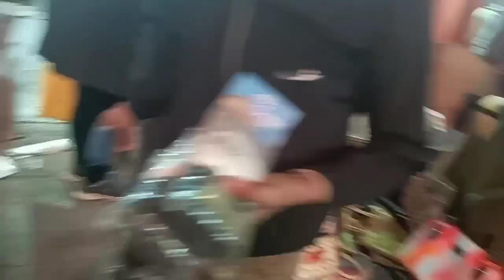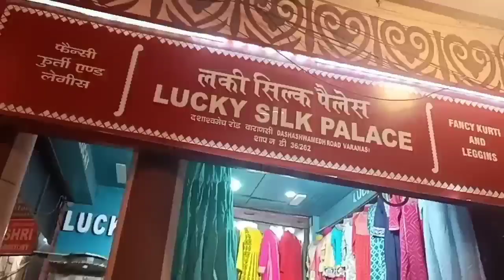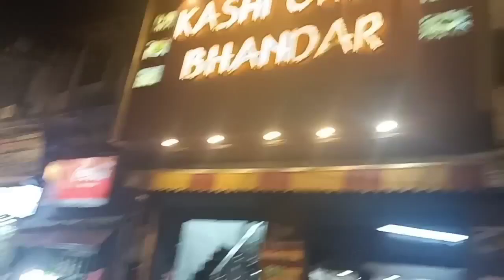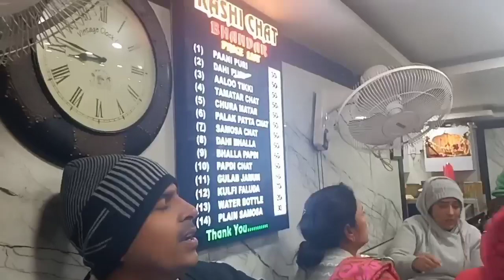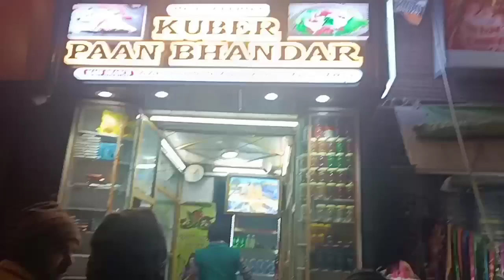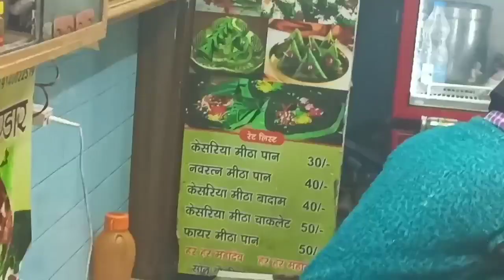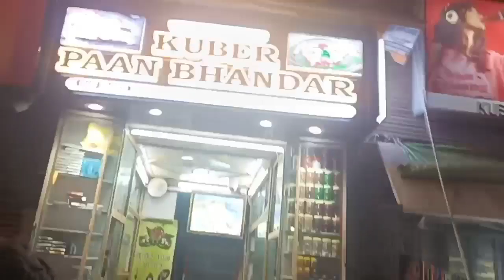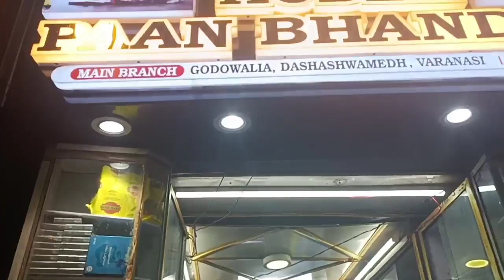बनारसी special पान और special चाट..काशी चाट भण्डार.. 😍